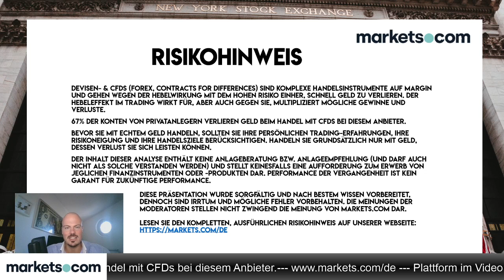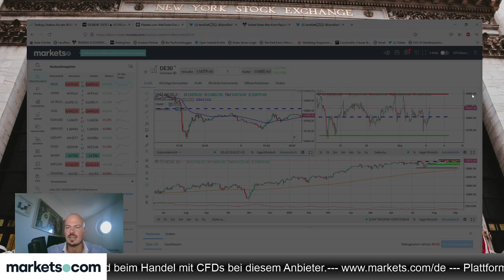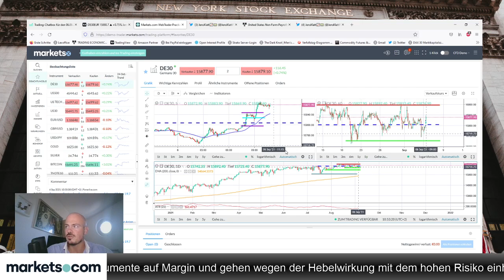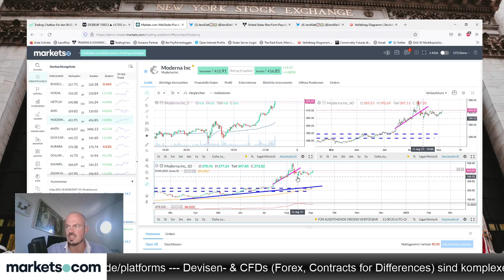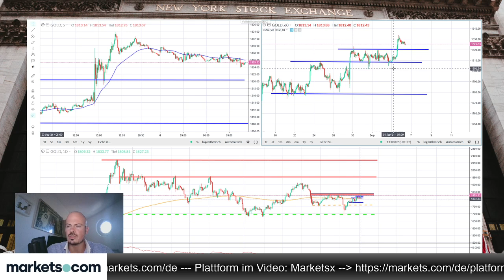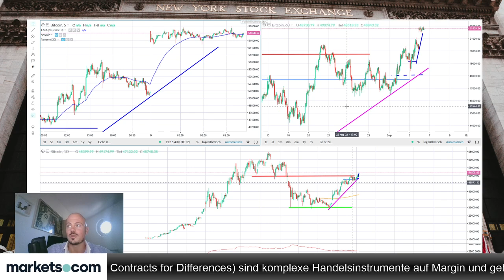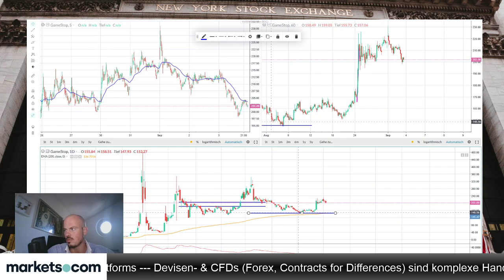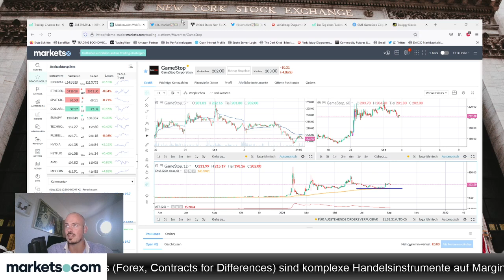Jens Klatt: Ruhiger Wochenstart aber nach schwachen NFPs - Gold bullish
Jens Klatt bespricht im folgenden Video den Wochenstart nach den US-Arbeitsmarktdaten vom Freitag. Gold zeigt sich bullisch. Auch wirft er einen Blick auf den Dax, Bitcoin und Einzelaktien.